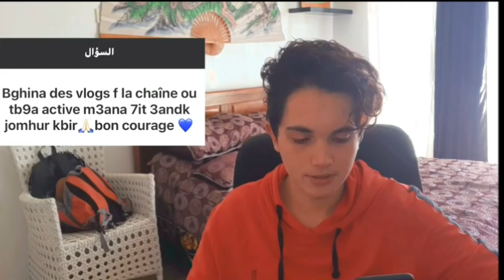كنجاوب على بعض من تساؤلاتكم مرحبا بيكم ف قناتي الغمري كريم karim el ghomari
kanjawb ELA Asuka dialkom